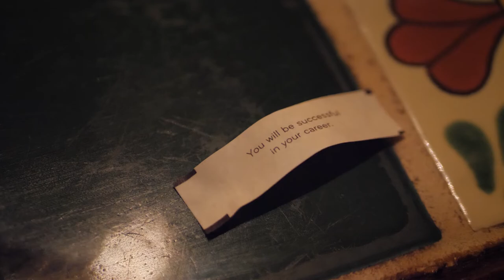Jufu - Who r u ( The Beginning )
Vanguard Media Group:
Jufu signs a record deal with island records!

Vanguard Media Group:
Jufu signs his record deal with island records!